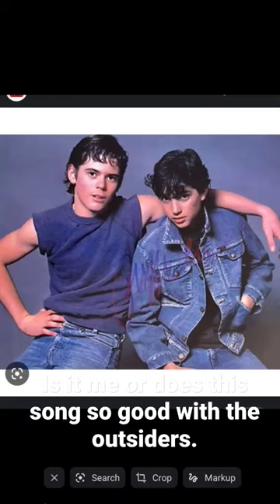i don't own any of these pictures or the song